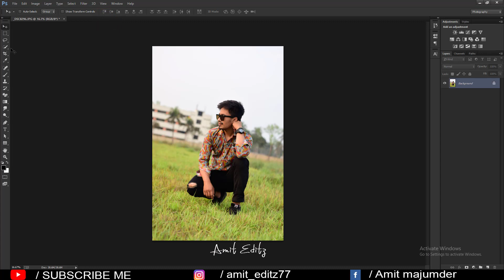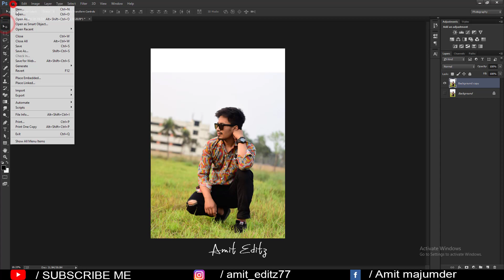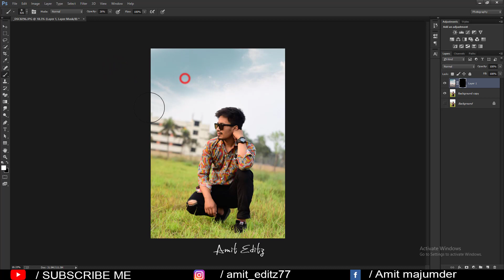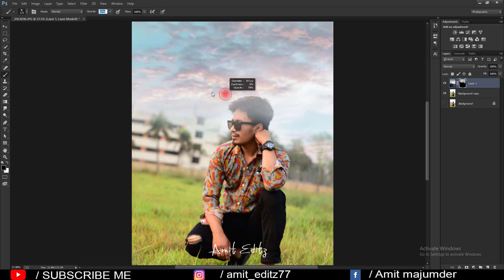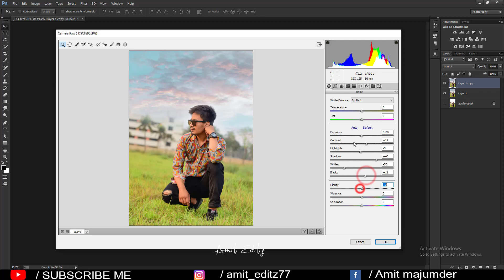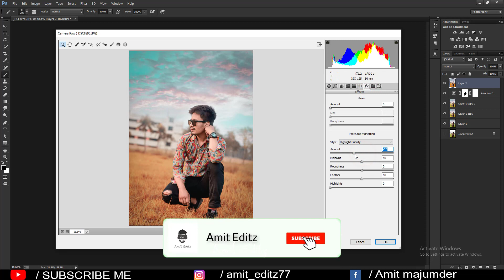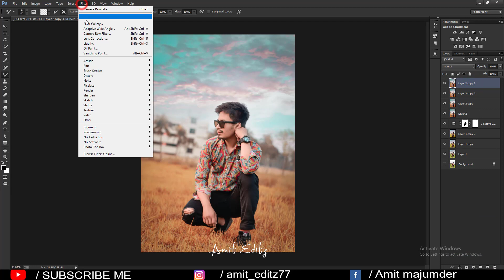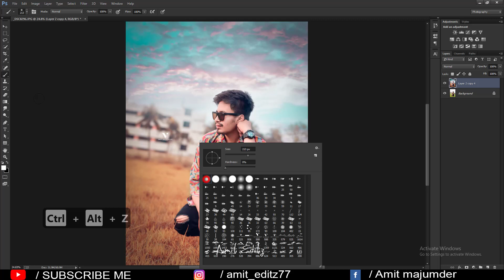How to change sky in photoshop cc / Sky change photo editing tutorial - Amit editz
photoshop editing

Amit editz

adobe photoshop

photoshop tutorial

boys hairstyle

how to

2020 photoshop photo editing

hairstyle boy

ps editing

photoshop

photo editing

skin retouching

nikon d7100

nikon d5600

photoshop

adobe photoshop

d610 nikon

photoshop retouching

skin retouching

photoshop manipulation

retouch photoshop

camera

photoshop retouch